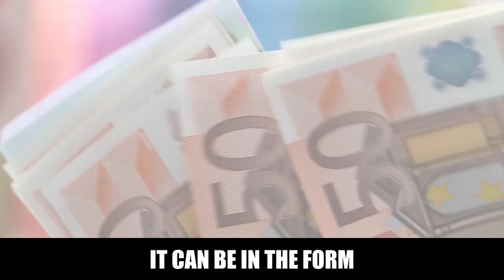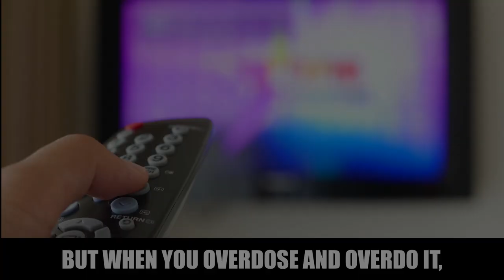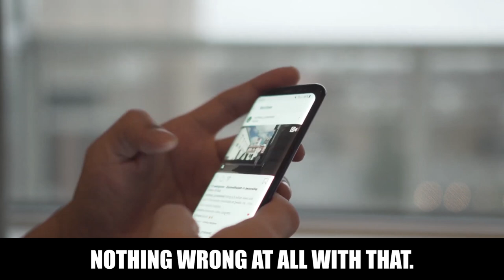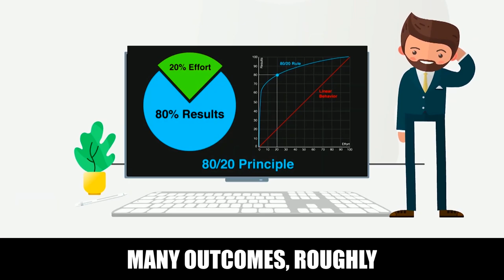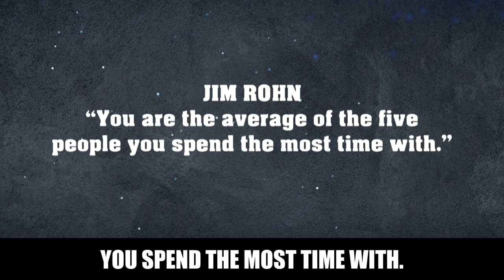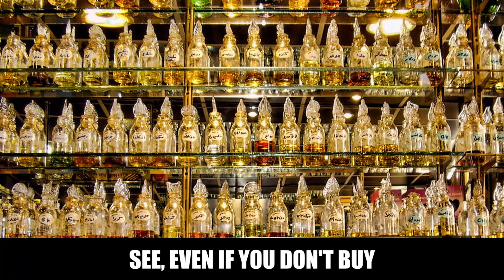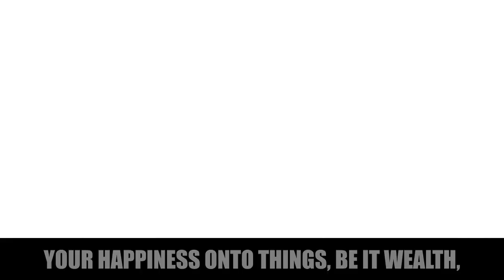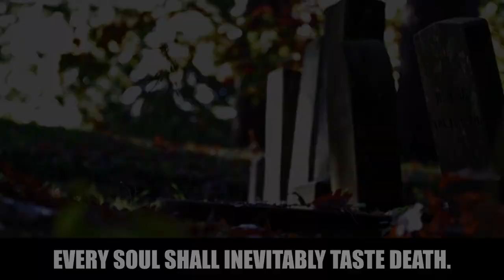ARE YOU STRESSED OUT? - WATCH THIS! 🤗